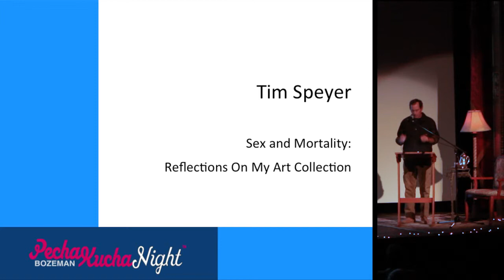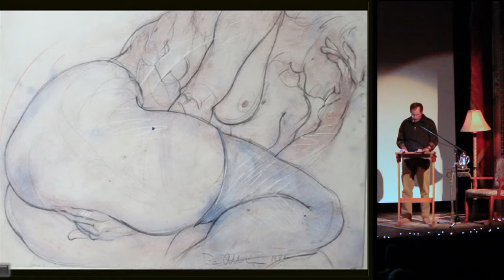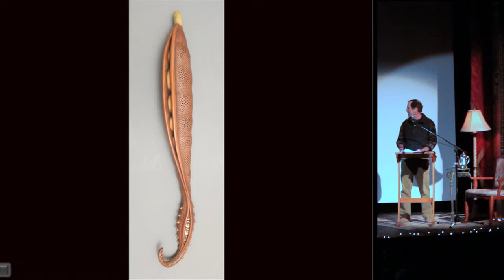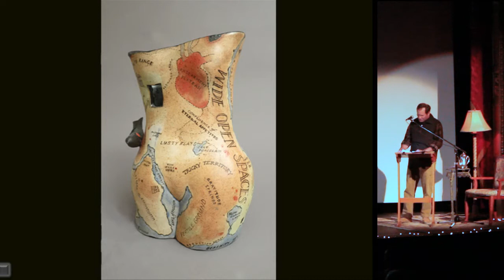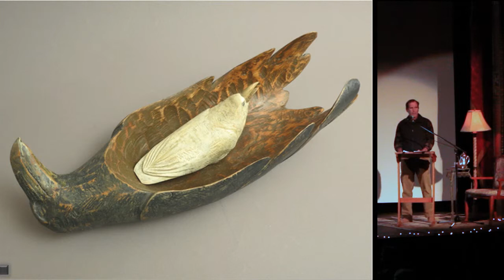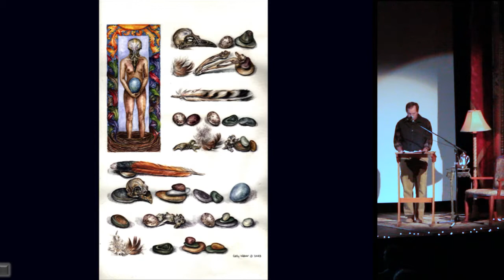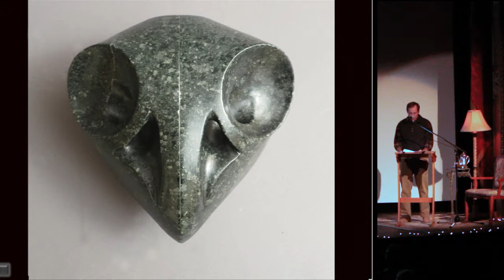Bozeman PK7 - Tim Speyer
Tim Speyer
Sex and Mortality: Reflections on my Art Collection
Bozeman Pecha-Kucha Night, April 24, 2013